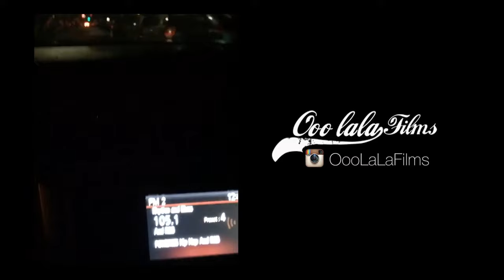Meg - WADUPDOE (Official Music Video)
Music video WADUPDOE. By MEG.@megbk526
Video Directed by Dawud Gaston/OOOLalafilms.
Sunset Park Brooklyn. NYC. Song currently being played on Sirius satelite radio and Power 105.1